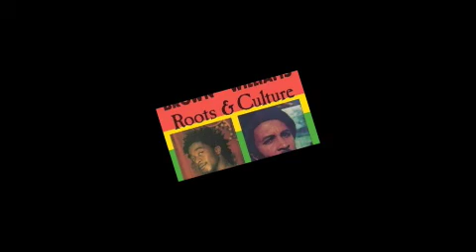Barry Brown & Willie Williams - Touch She Ah Touch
BADNESS!! -Roots & Culture